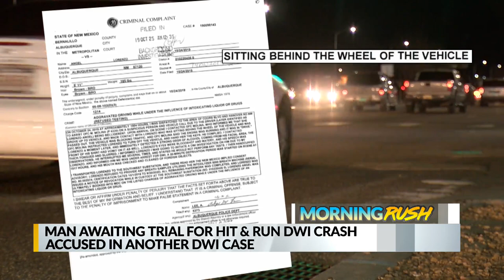November 26 Morning Rush